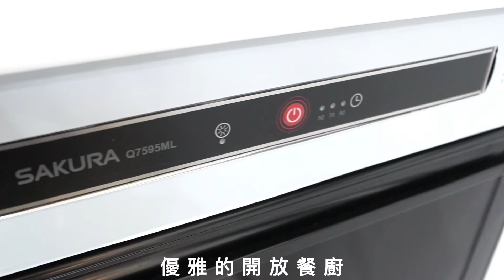2021川其晶緻建案